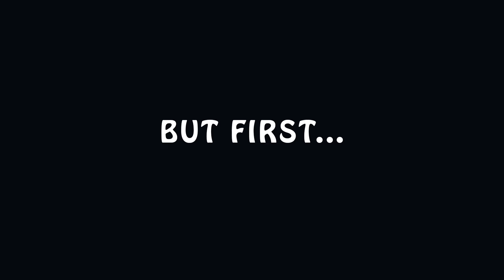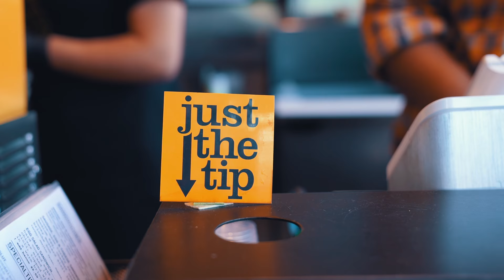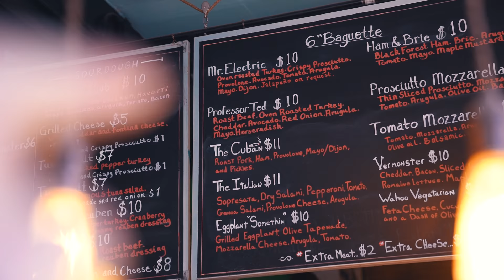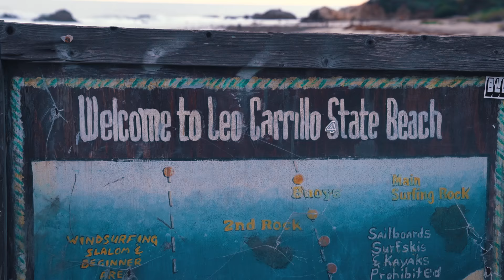EXPLORING SECRET CAVES IN L.A.! HIT BY A HUGE WAVE!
// INSANE VIDEO FOOTAGE IN VENICE AND MALIBU! Check out some crazy views of Los Angeles!

FOLLOW MIKE!

FOLLOW ARI!

3LAU & Said The Sky - Fire feat. NÉONHÈART (Might Not & Mike Agus Remix)

My Camera Gear:

VLOG SETUP:
Canon 70D
Canon 10-18mm
Gorilla Pod
Rode VideoMic Pro
2ND VLOG CAM: Canon g7xii

CINEMATIC SETUP:
Sony a7sii
Canon 24-70 f2.8L
Glidecam HD2000